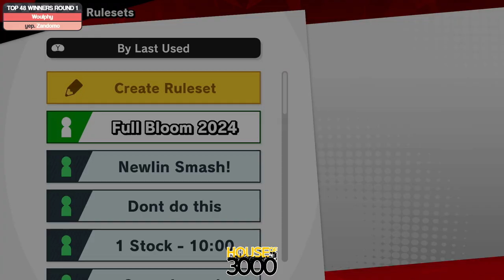Full Bloom 2024 Top 48 Winners Round 1 Woulphy vs Zandomo